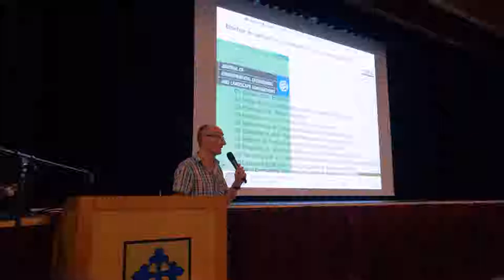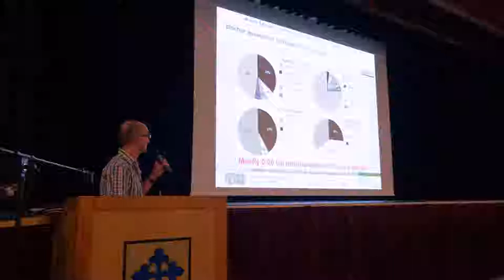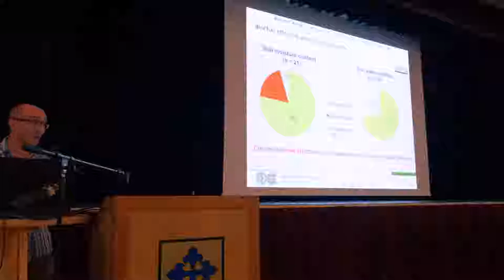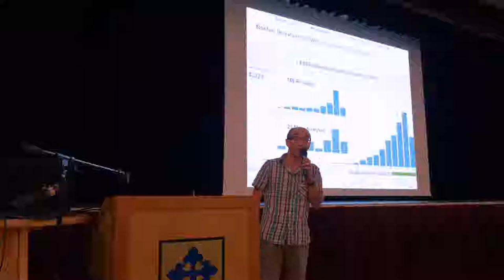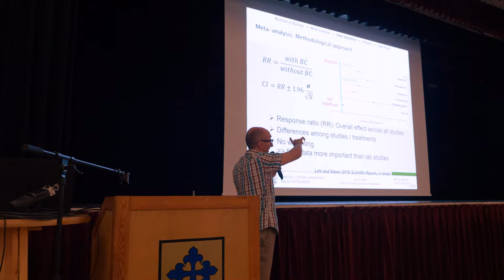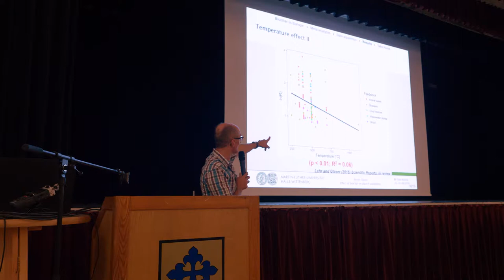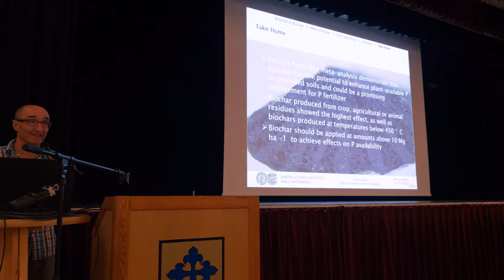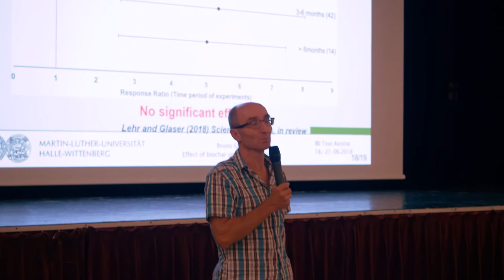Biochar effects on plant P availability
Presented by Bruno Glaser on Tuesday, June 19th, 2018